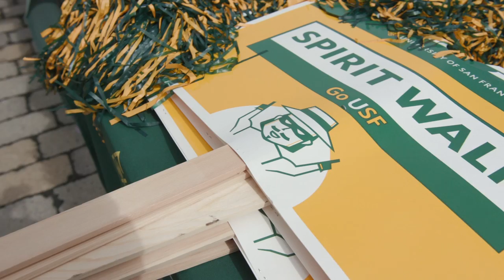2018 USF Spirit Walk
The University of San Francisco Dons participated in the annual USFCA Spirit Walk.